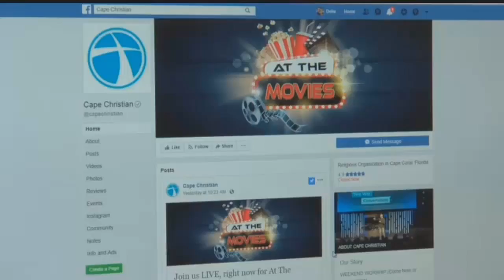SWFL church groups on Haiti mission trip told to shelter in place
ᐸpᐳDozens of aid workers and missionaries from Southwest Florida are in Haiti.ᐸ/pᐳ  ᐸpᐳᐸ/pᐳ